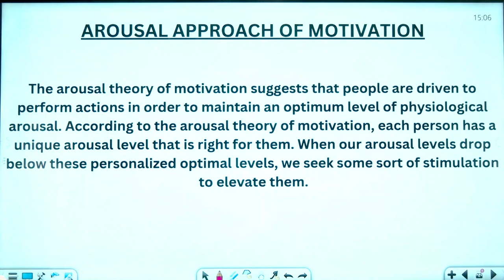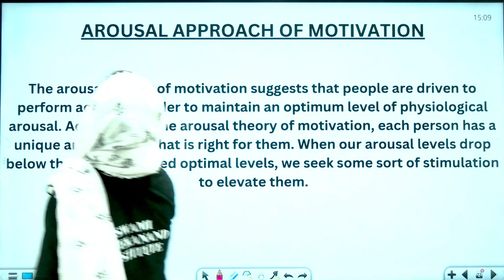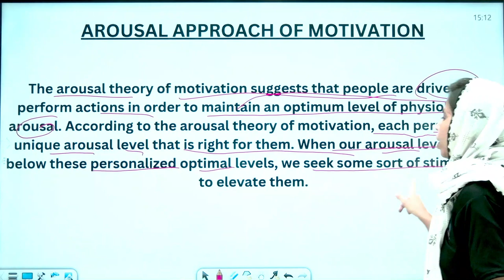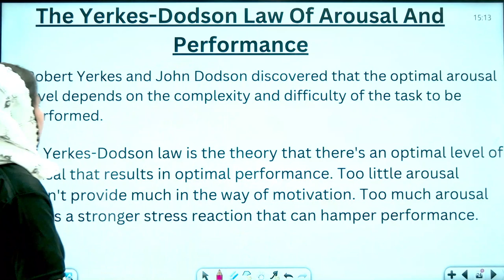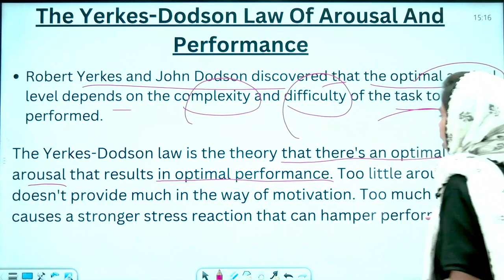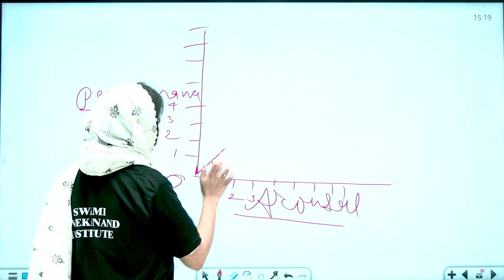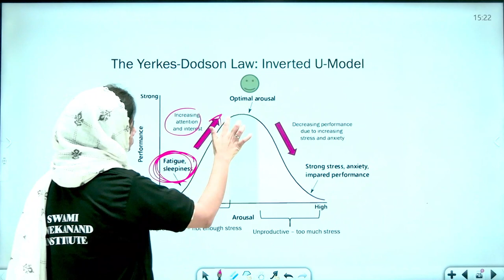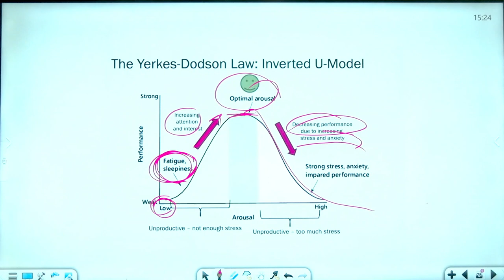YERKES DODSON LAW | PSYCHOLOGY | LEC 6 | UGC NET 2023 | BY NAJMEEN MAAM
The Yerkes–Dodson law is an empirical relationship between pressure and performance, originally developed by psychologists Robert M. Yerkes and John Dillingham Dodson in 1908.The law dictates that performance increases with physiological or mental arousal, but only up to a point. When levels of arousal become too high, performance decreases. The process is often illustrated graphically as a bell-shaped curve which increases and then decreases with higher levels of arousal. The original paper (a study of Japanese dancing mice) was only referenced ten times over the next half century, yet in four of the citing articles, these findings were described as a psychological "law".
Researchers have found that different tasks require different levels of arousal for optimal performance. For example, difficult or intellectually demanding tasks may require a lower level of arousal (to facilitate concentration), whereas tasks demanding stamina or persistence may be performed better with higher levels of arousal (to increase motivation).

Because of task differences, the shape of the curve can be highly variable.[3] For simple or well-learned tasks, the relationship is monotonic, and performance improves as arousal increases. For complex, unfamiliar, or difficult tasks, the relationship between arousal and performance reverses after a point, and performance thereafter declines as arousal increases.

The effect of task difficulty led to the hypothesis that the Yerkes–Dodson Law can be decomposed into two distinct factors as in a bathtub curve. The upward part of the inverted U can be thought of as the energizing effect of arousal. The downward part is caused by negative effects of arousal (or stress) on cognitive processes like attention (e.g., "tunnel vision"), memory, and problem-solving.

Hurry UP!

*Top Results
* Classes
*Recorded Classes

Ugc Net 2nd Paper Ki Tyari Kaise Karen In Hindi
Ugc Net 2nd Paper Preparation
Ugc Net 2nd Paper Teaching Aptitude